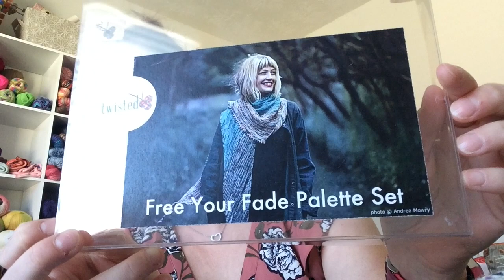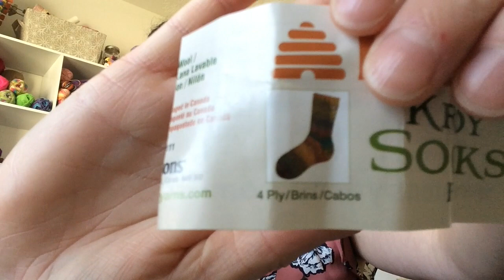Episode 26: Six Scary Socks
Thanks for joining me for episode 26!  I have three finished pairs of Halloween socks to show off and some future knitting socks and other projects to talk about as well.

In this episode I mentioned Lilli of Nordic Stitches.

Winners were announced for my One Sock Two Socks Magic Recipe KAL.